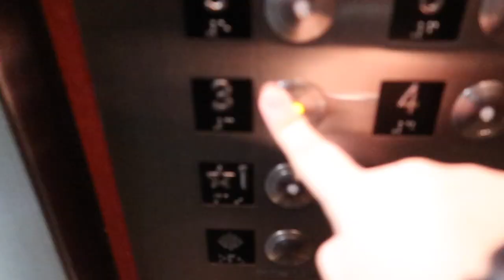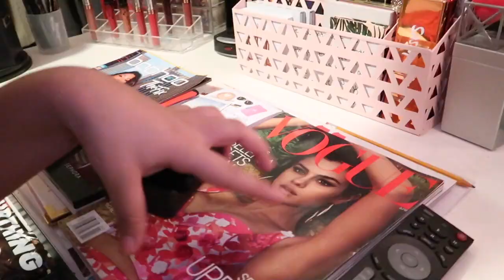VLOGMAS: Finals, Clothing Haul, & Cleaning | Stephanie J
VLogmas week 2 is here! This week is full of interesting things!

Cupon code: Stephaniexo
Foundation Shade reference:
L’oreal Infallible Pro Matte (winter-103) (summer-106)
Wet N Wild Photofocus (Beige Bronze)
Maybelline Super stay (220 Natural beige)
L.A Girl Pro Matte (beige)
Too Faced Peach Perfect (Light Beige)
Urban Decay Naked skin one & done (Medium light)
Nars Velvet matte skin tint (winter-Alaska light 2) (St.moritz Medium 1)
Anastasia Beverly Hills stick foundation(Beige)
Hourglass vanish stick foundation(Shell)
Make Up Forever ultra HD(Y305)
Mac  Studio Fix Fluid (NC25)
Kat Von D lock it foundation (light 49)
Mac Matchmaster(winter 1.5) (summer 2.0)